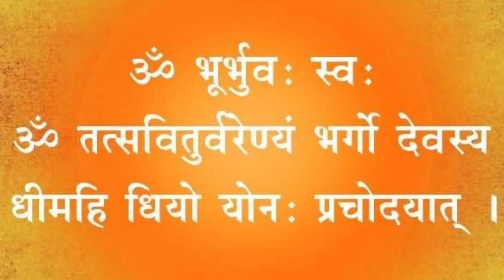क्या गायत्री मंत्र साधना के समय मांस मदिरा का सेवन करना पाप हैबारोलिया